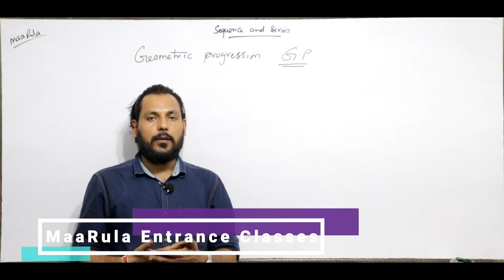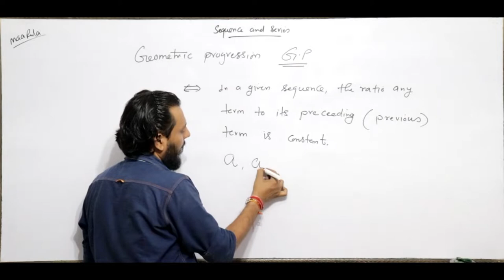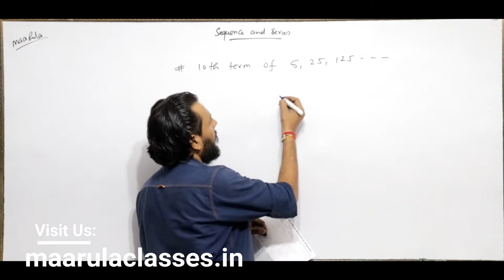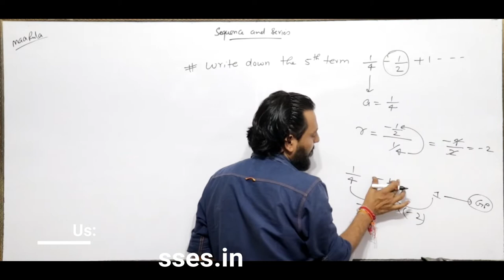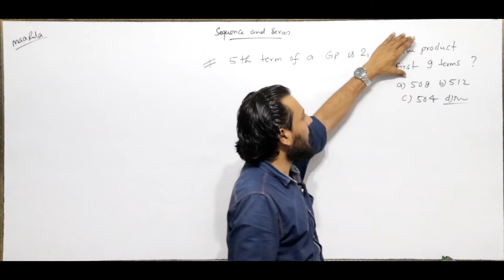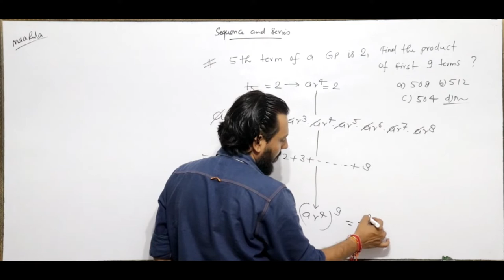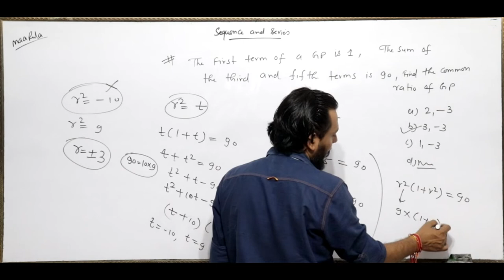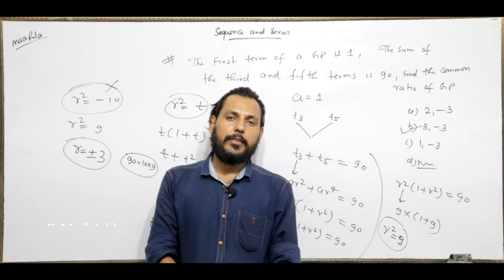Sequnce and series | Algebra part - 3